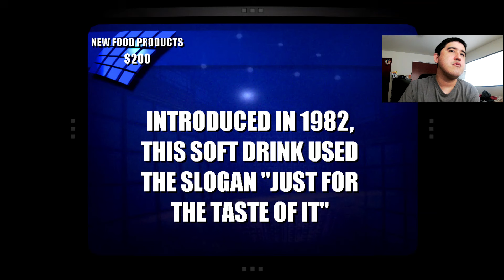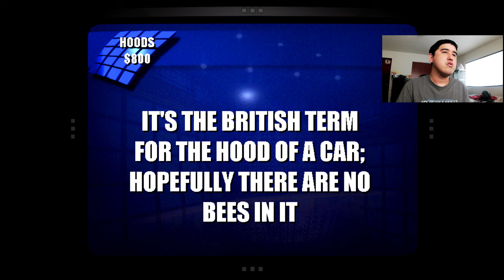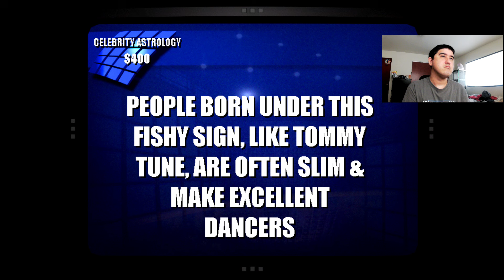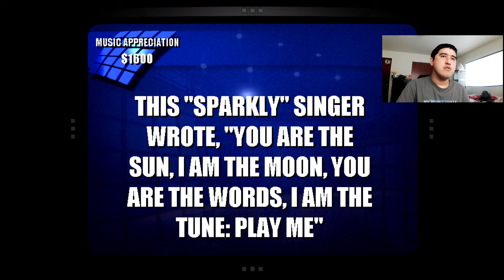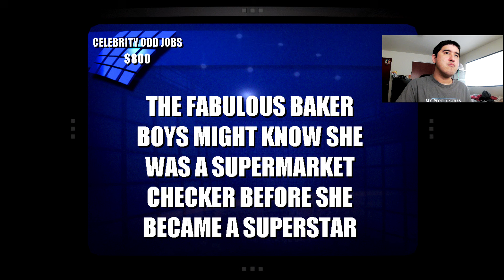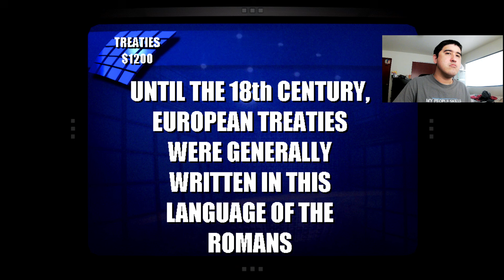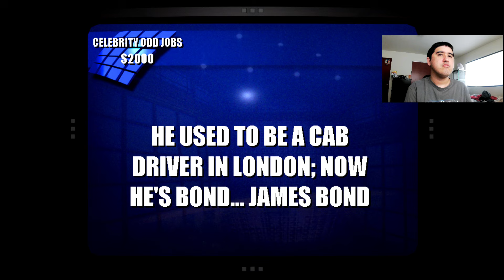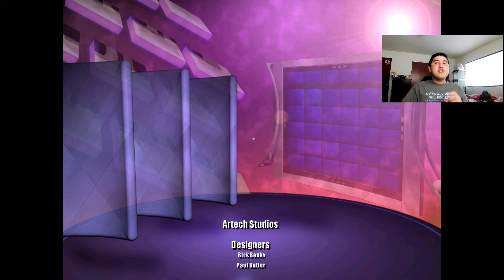Jeopardy! 2003 PC Game 132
This is my 132nd game of Jeopardy! 2003 for the PC! How long will I take this run of Jeopardy! 2003 PC?